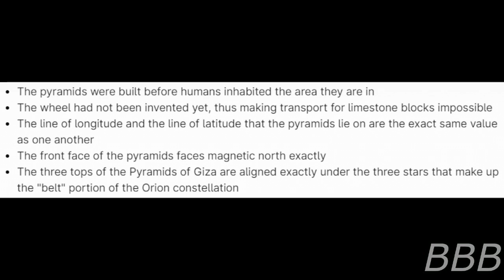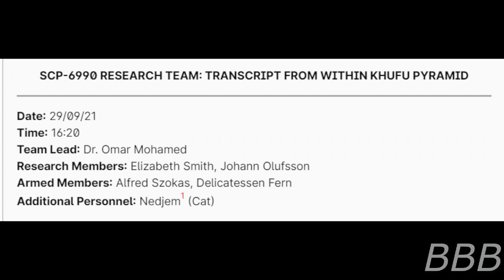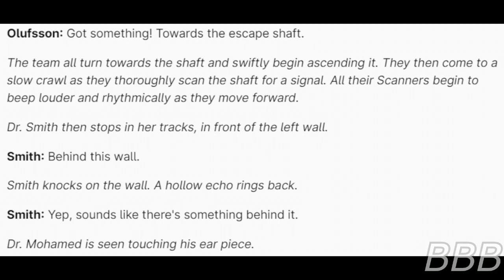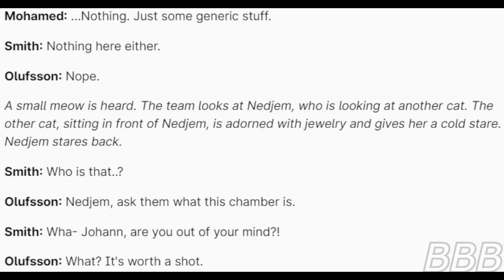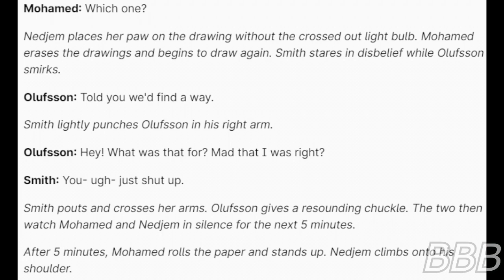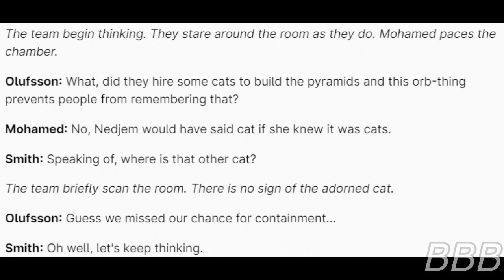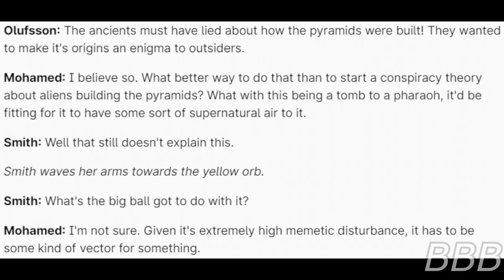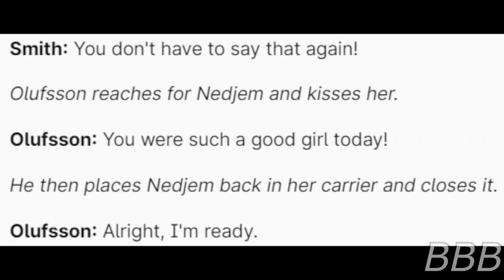SCP 6990 The Truth about Ancient Aliens| Egyptian SCP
SCP-6990 is an uncontained but mostly harmless Keter-class memetic concept that the Egyptian Pyramids are built by aliens in the ancient despite archeological evidence on the contrary.